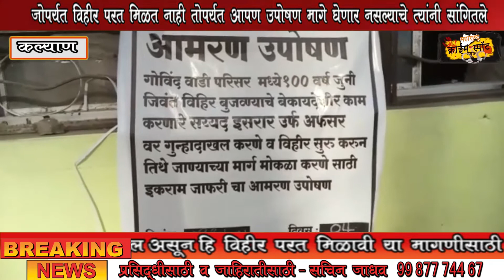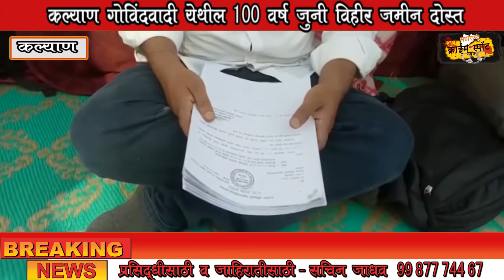कल्याण गोविंदवादी येथील 100 वर्ष जुनी विहीर जमीन दोस्त